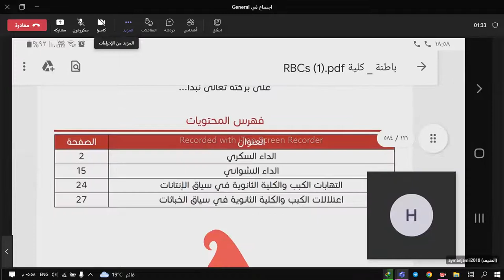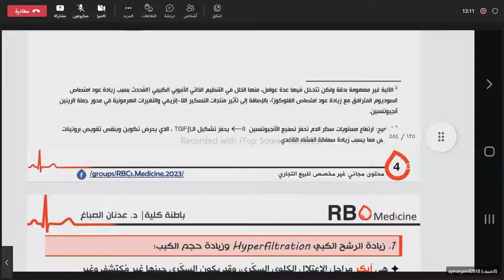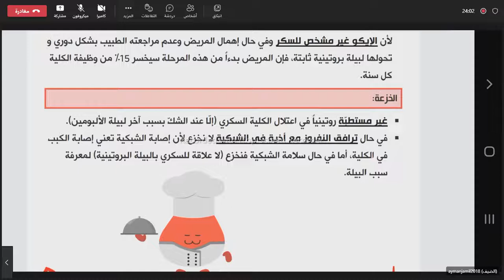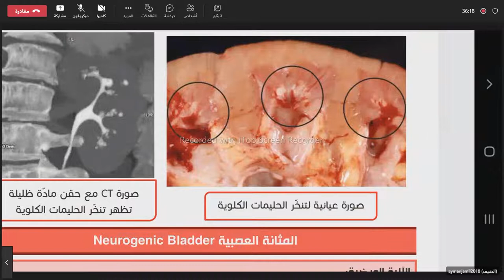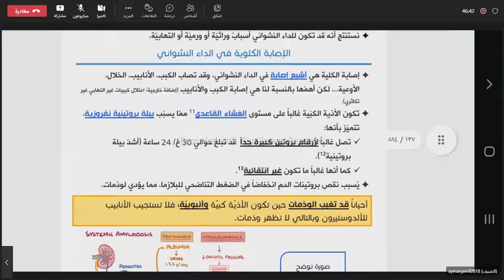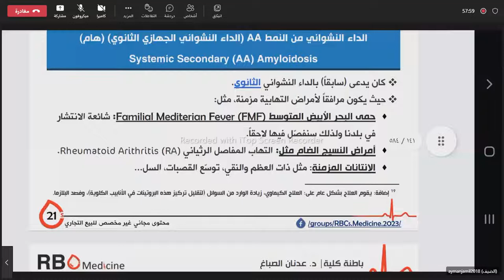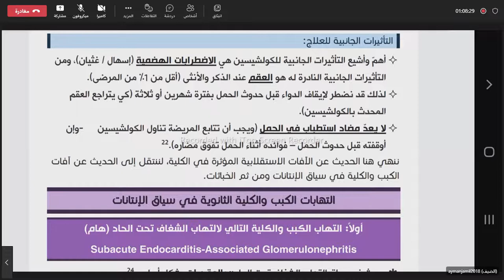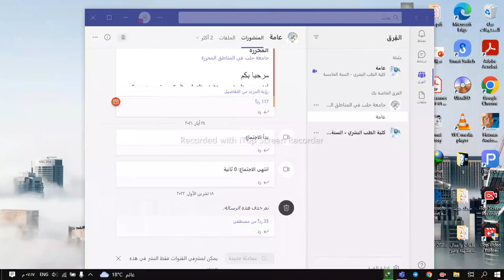التهابات الكبب و الكلية الثانوية بآلية غير مناعية